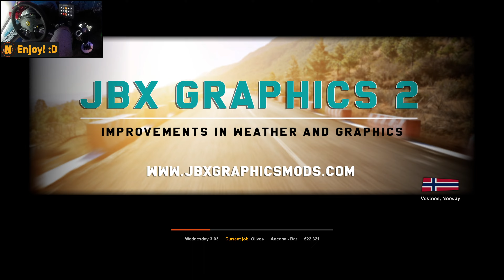Mercedes Actros MP5 1848 in Promods | Ancona - Bar | ETS2 Gameplay 4K + wheel cam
TRIP INFO

Hola, hola, hello there everybody, today we are playing Euro Truck Simulator 2 and in this 4K gameplay with wheel cam we will be going from Ancona (Italy) to Bar (Montenegro) with this really nice looking Mercedes Actros 1848, to deliver 21 tons of olives. Enjoy the journey! :D

I'm a Tobii ambassador, if you purchase the product using this link you will support me, and the best part is that it also gives you a discount! :P

MODS

🔸You want cheaper games?

SETUP

🔸MOBO: Gigabyte Z690 GAMING X DDR4
🔸CPU: Intel I7-12700kf
🔸RAM: 2X16GB (32GB) Corsair Vengeance Pro RGB White
🔸GPU: Sapphire AMD Radeon RX 7900 XTX
🔸STORAGE: 1 SAMSUNG 980 PRO (2TB) AND 1 SATA SSD (2TB)
🔸MONITORS/SCREENS: 43" 4K SmartTV, 34" 21:9 3440x1440 165hz (monitor) and 32" 4K (monitor)
🔸WHEEL: Thrustmaster TS-PC + G29 Pedals + TH8A Shifter
🔸KEYBOARD: Corsair K75 MK.2 RGB Cherry MX Blue
🔸MOUSE: Logitech G502 Hero
🔸HEADSET: Corsair Virtuoso RGB
🔸CHAIR: Corsair T3 Rush
🔸MICROPHONE: Trust GXT 252 Emita
🔸GAMEPAD: Xbox One Official

CHAPTERS

🔸00:00 Hola, hola! Hello there everybody, let's start the video! :D
🔸02:32 Let me change some setting on my TV :)
🔸07:51 It's time for some secondary roads, enjoy!
🔸18:26 I used to drive so many times in the past in these roads! :O
🔸26:16 I think I have to clean my brake pedal..., seems like is being pressed randomly :(
🔸31:52 Of course, sure, that's it! Nice job @SCSSoftware, that was awesome
🔸37:29 This is so relaxing!
🔸39:19 OMG! Why did that happen? Is because this is mod? That's a nonsense! -_-
🔸44:36 Alright, we are now in Montenegro, I love these ferries! :P
🔸49:38 End of the video, thank you all for watching, remember to like, comment and subscribe! :P

SEO

Euro truck simulator 2, multiplayer mods with steering Wheel iberia review gameplay france italy germany uk poland Austria ps4 download heavy haul crash vr